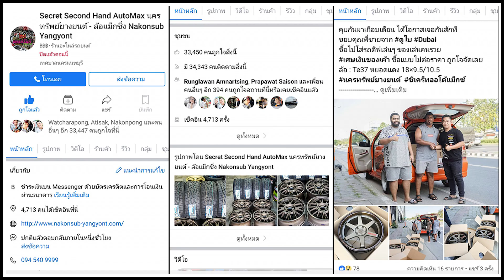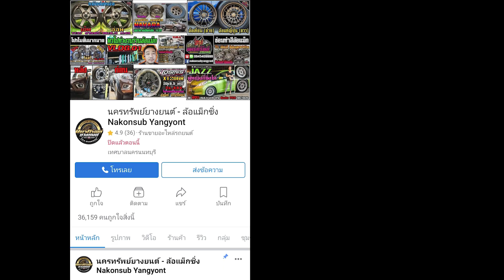รีวืวNissan Navara จัดทรงโหลดล้อล้นน้อยที่สุดในรุ่น TE37x8.5 et30 ยางSumaxx 255/55r18 โหลด 1.5-2นิ้ว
Nissan Navara จัดทรงโหลดล้อล้นน้อยที่สุดในรุ่น
ล้อ TE37x8.5 et30 Yusta
ยาง Sumaxx 255/55r18
โหลดหน้าโช๊ค Cambo เตี้ย 1.5 นิ้ว
หลังเปลี่ยนโช๊ค Cambo กล่องโหลดลง 2 นิ้ว
📲𝐋𝐢𝐧𝐞𝐈𝐃 : 𝗻𝗮𝗸𝗼𝗻𝗽𝗼𝗻𝗴
⌨แชทด่วน m.me/nakonsubyangyont